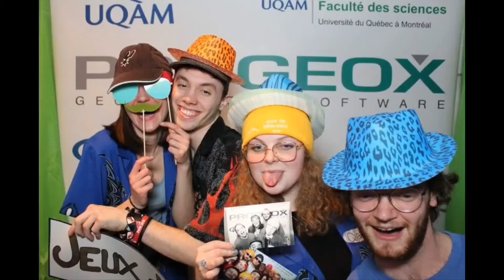Étudier les sciences de la Terre à l’UQAC, c’est quoi?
Tu rêves de grands espaces et de nature? Choisis l’Université du Québec à Chicoutimi pour étudier les sciences de la Terre!
Entre laboratoires grandeur nature, camps de terrain et beaux moments partagés avec des étudiants du monde entier, découvre la vie des programme de géologie et génie géologique à travers cette vidéo réalisée par les étudiants du module des sciences de la Terre.